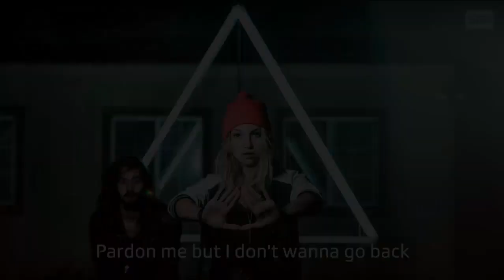Eurovision 2018 - SWITZERLAND Top 6 [Entscheidungsshow 2018, National Selection]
Eurovision Song Contest 2018 Switzerland National Selection National Final Recap Songs Top 6
All artists and songs
1. Zibbz – Stones
2. Angie Ott – A thousand times
3. Naeman – Kiss me
4. Chiara Dubey – Secrets and lies
5. Alejandro Reyes – Compass
6. Vanessa Iraci – Redlights